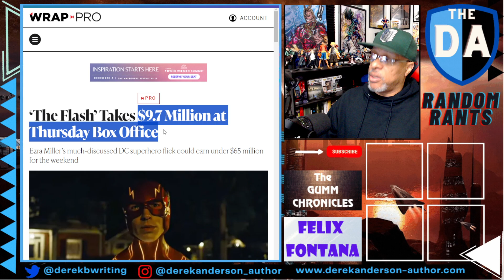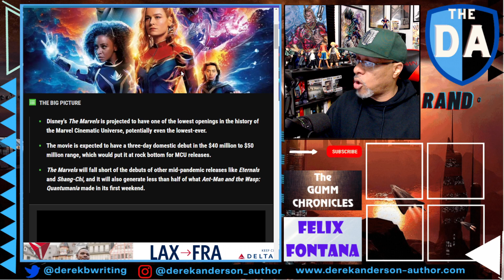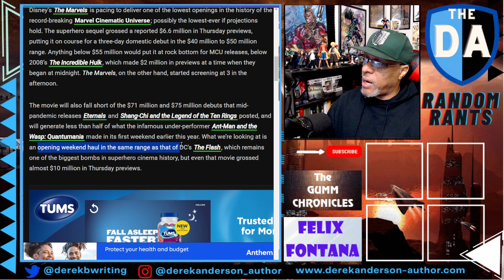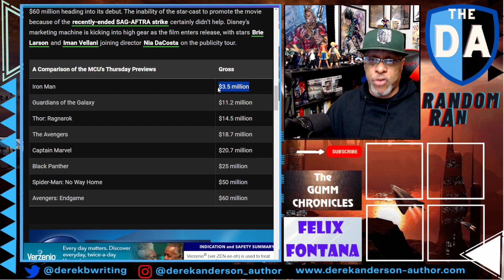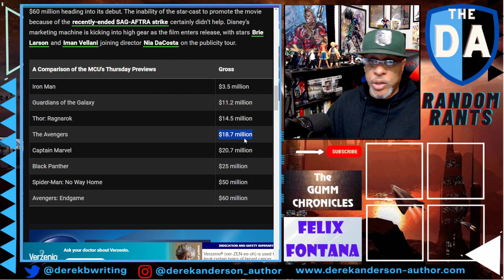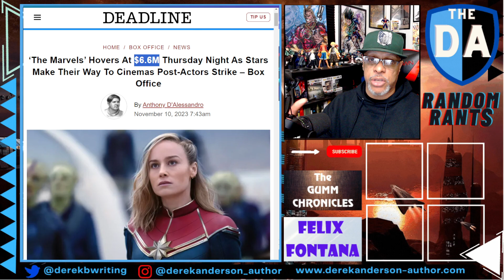M-SHE-U DISASTER! The Marvels Deliver Another FLOP At Thursday Night's Box Office! - Random Rants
The Marvel Cinematic Universe was once a money printing machine, but since Phase 4 has began, its been diminishing returns. The powerhouse superhero factory has dried up and they are searching for answers. After spending $270M, the Marvels only nets $6.6M in Thursday previews, lower than some of the notable flops such as Black Adam and The Flash, and a far cry from the great films of Marvels past.

Will Marvel, Kevin Feige, and Disney ever learn from their continual failures? Or will they chalk it up to bad luck or toxic fans AGAIN??